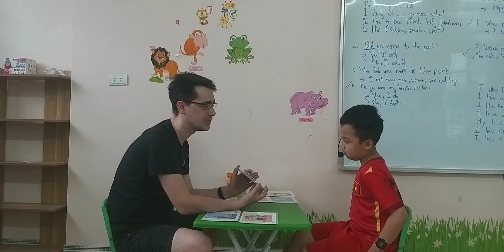SG163 MINH 14052022